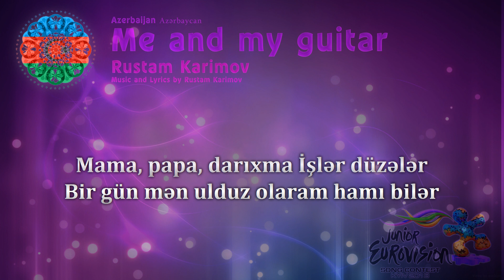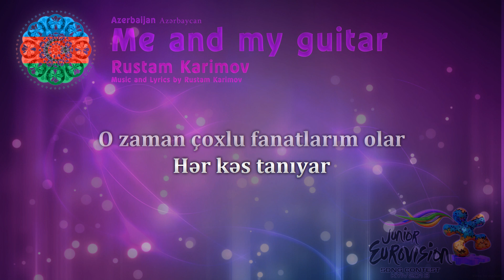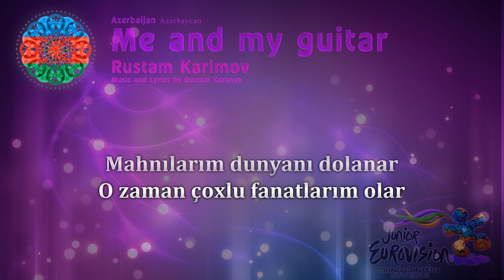Rustam Karimov - "Me and my guitar" (Azerbaijan) - [Karaoke version]